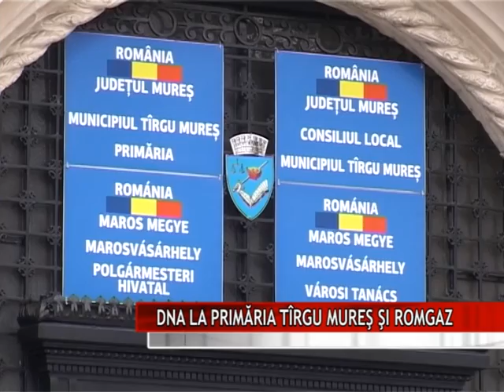DNA LA PRIMĂRIA TÎRGU MUREŞ ŞI ROMGAZ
Procurorii Direcţiei Naţionale Anticorupţie Tîrgu Mureş au descins joi, atât la Primăria Tîrgu Mureş, cât şi la sediul Romgaz din oraş. Potrivit surselor, cercetările vizează mai multe lucrări ale societăţii de gaze naturale în cartierul Belvedere.